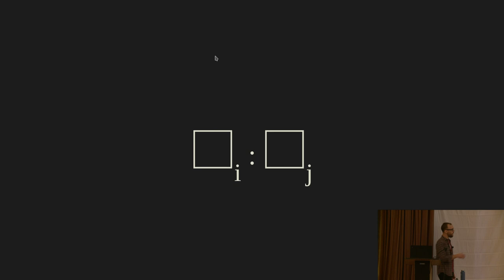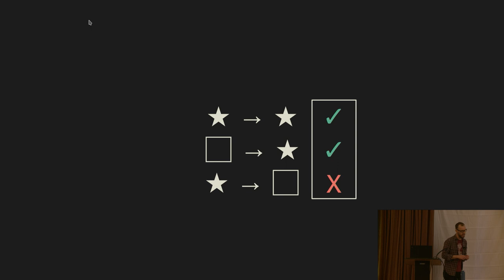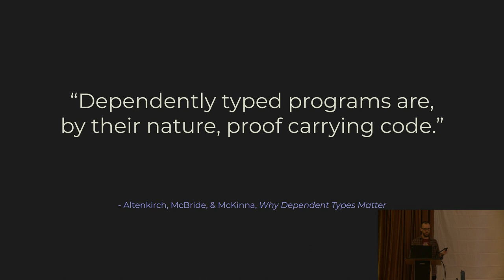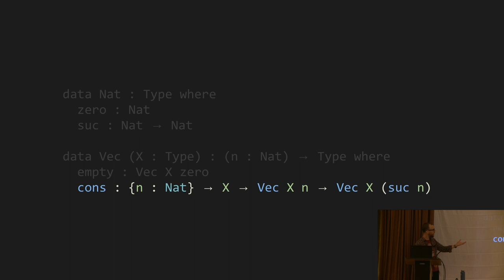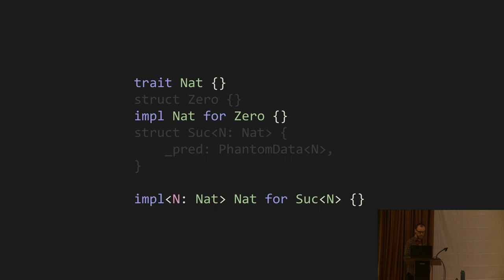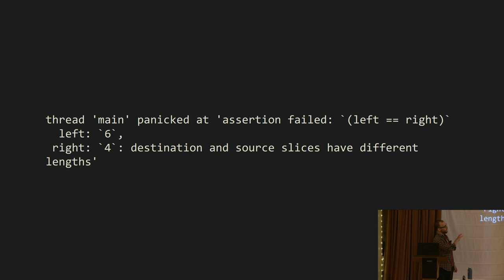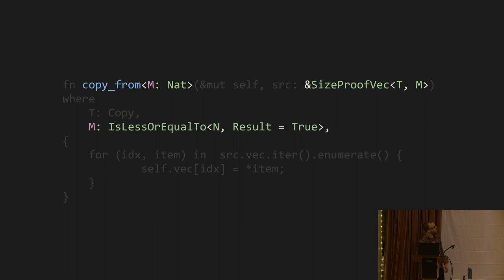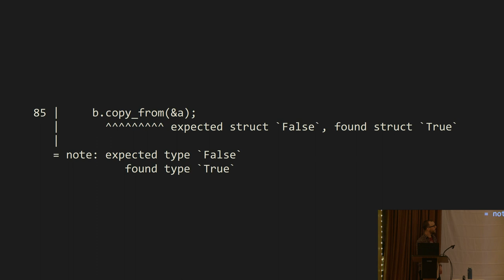Type Theory for the Working Rustacean - Dan Pittman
Rust really hits a sweet spot with respect to programming languages on account of a) its usefulness when working at a low level, coupled with b) its style of type system. Because of a), Rust can be — and is — used in places which tend to safety-critical: cyber-physical systems, autonomous vehicle infrastructure, robotics, etc. When building systems for these safety-critical environments, one also often formally proves properties about their software. That’s where b) comes in.

Rust’s type system is borne from the same ilk as those used in proof assistants like Agda, Coq, or Lean. Because of this, we can use Rust’s type system in similar ways we’d use a proof assistant to produce safer and more correct programs. This is envisioned by reducing the language of these disparate systems into the lingua franca of type theory.

This talk will explore using (and abusing) Rust’s type system to mimic the proofs one writes about their Rust programs while also enumerating how this mimicry is derived from common ground in the worlds of types or categories.